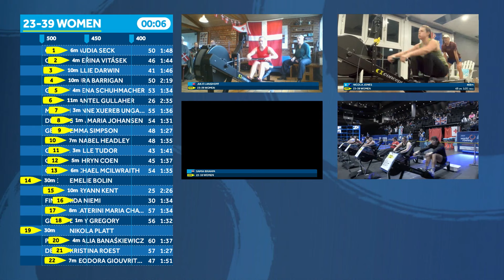WORLD CHAMPION - 2024 World Rowing Indoor Championships - Women's 23-39 500m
Iida Niemi of Finland overcame a bad start to win the women's 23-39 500m in 1:31.0, ahead of Faroese rower Sára Maria Johansen (representing Denmark) and the fast-starting Great Britain's Emma Simpson. Niemi has competed in relay events before but not solo. Turns out she has a very experienced coach - her boyfriend Versa Challenge champion Joel Naukkarinen!